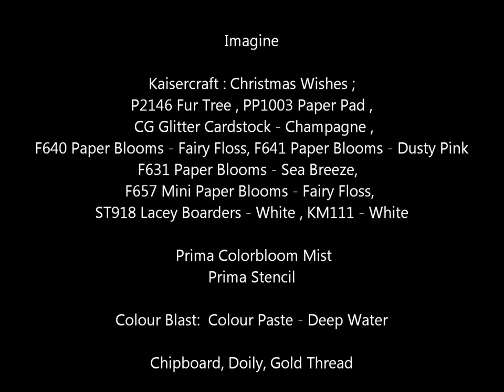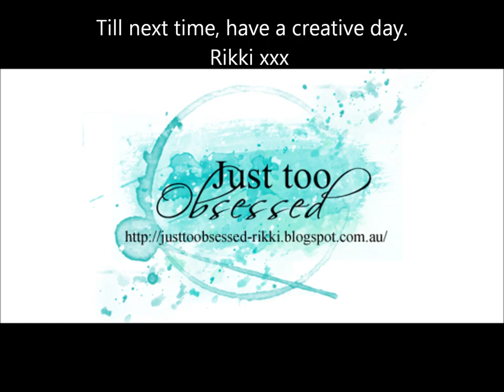Imagine Video #3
Loads of layering and a little mixed media scrapbook layout